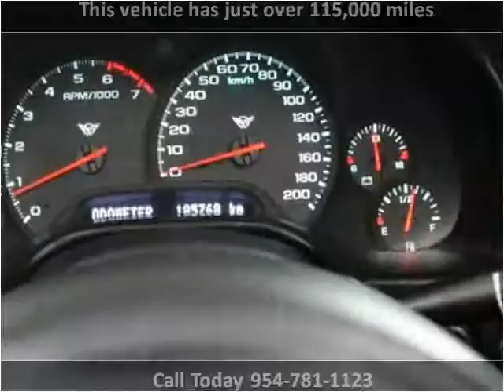1999 Chevrolet Corvette Used Cars Pompano Beach FL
This 1999 Chevrolet Corvette is available from Podium Auto Sales.